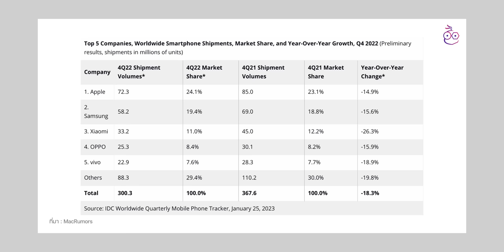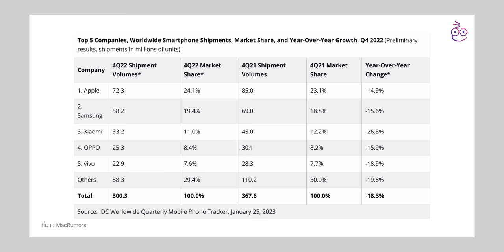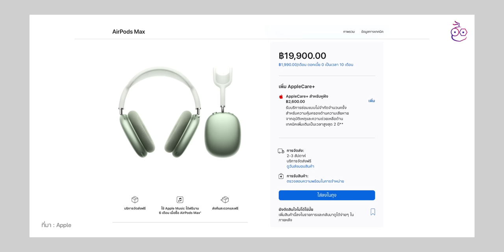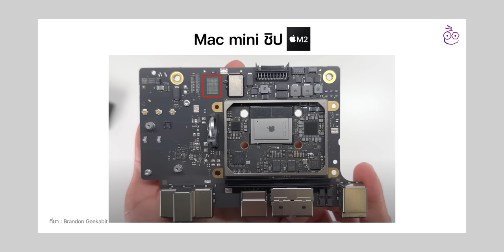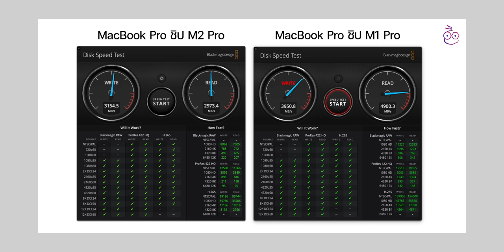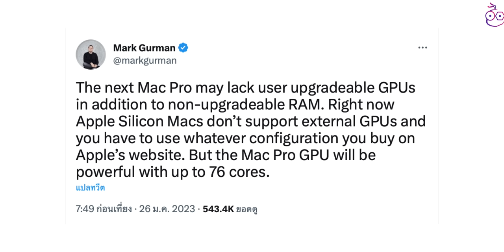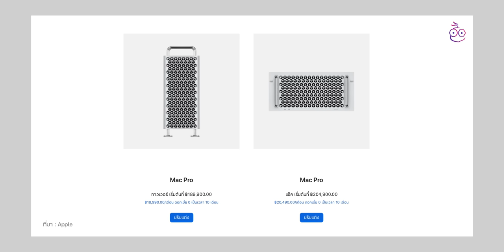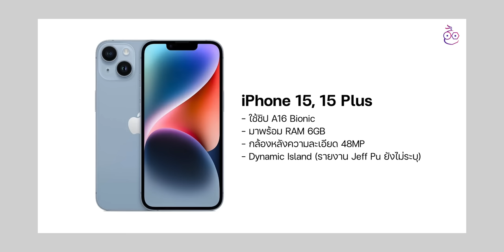iMoD ลือ! iPhone 15 Pro เท่านั้นที่จะได้ใช้ Wi-Fi 6E, Y2K ทำ AirPods Max สินค้าไม่พอขาย? | สรุปข่าว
00:00 - อัปเดตข่าวเทคโนโลยี
00:28 - ข่าวที่ 1 ไตรมาสปลายปี 2022, Apple ขาย iPhone ได้น้อยลง แต่แบรนด์อื่นยอดตกหนักกว่า!
01:50 - ข่าวที่ 2 AirPods Max สั่งตอนนี้รอนาน 2-3 สัปดาห์
02:57 - ข่าวที่ 3 Mac mini ชิป​ M2 ความจุ 256GB ความเร็ว SSD ช้ากว่ารุ่นก่อนหน้า
04:36 - ข่าวที่ 4 Mac Pro รุ่นใหม่ ผู้ใช้อาจอัปเกรด RAM, GPU เพิ่มเองไม่ได้ เพราะชิป Apple Silicon
06:07 - ข่าวที่ 5 iPhone 15 Pro ใช้ Wi-Fi 6E ส่วน iPhone 15 รุ่นธรรมดาใช้ Wi-Fi 6
07:28 - ส่งท้าย

⋅ ดูข่าวที่ 1 เพิ่มเติมได้ที่
⋅ ดูข่าวที่ 2 เพิ่มเติมได้ที่
⋅ ดูข่าวที่ 3 เพิ่มเติมได้ที่
⋅ ดูข่าวที่ 4 เพิ่มเติมได้ที่
⋅ ดูข่าวที่ 5 เพิ่มเติมได้ที่

1️⃣  iPhone 15 Pro ใช้ขอบจอบางโค้งมน, iPhone 4 ไฟไหม้, ชิป M2 Pro แรงกว่า M1 Max
2️⃣  สรุปเปิดตัว MacBook Pro, Mac mini รุ่นใหม่! พร้อมชิป M2 Pro, M2 Max
3️⃣  iPhone 16 Pro อาจเป็นรุ่นแรกที่ใช้ Face ID ใต้จอ
4️⃣  iOS 17 ลือว่าไม่ค่อยมีฟีเจอร์ใหม่ เพราะ Apple ไปเน้นเรื่องอื่น!